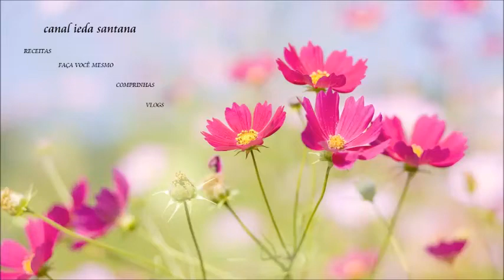Como fazer massa de esfihas +recheio e montagem deliciosaaaa.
Neste vídeo fiz uma massa profissional de salgados assados.Espero que gostem...